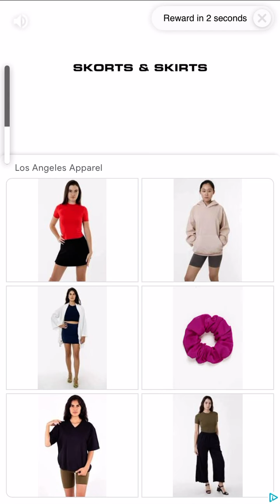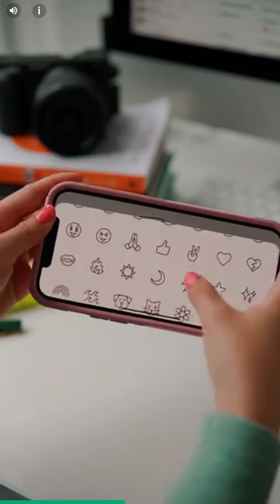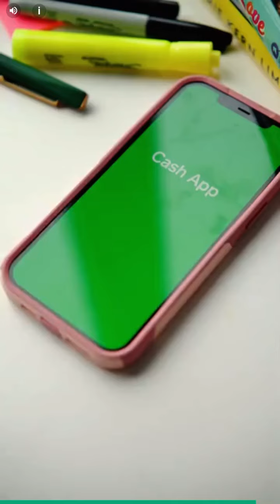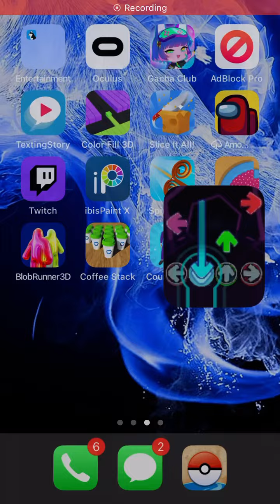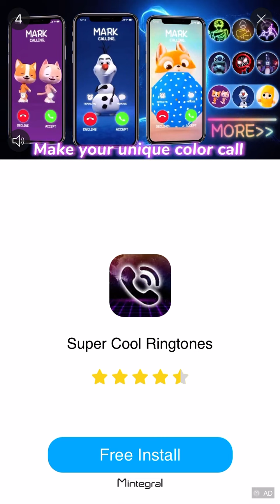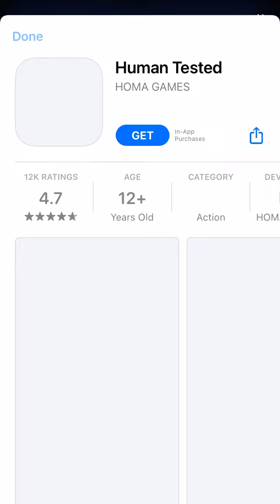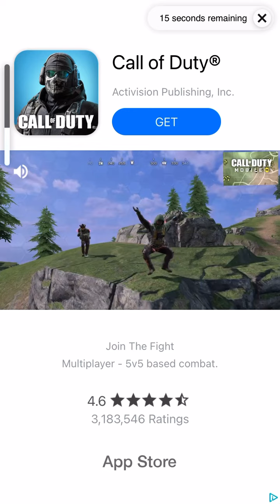FNf on mobile